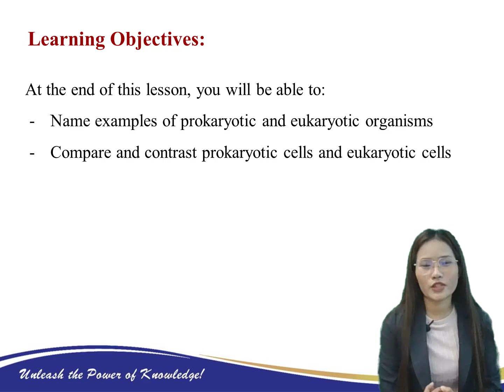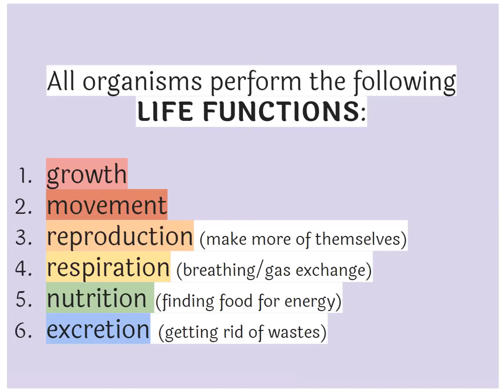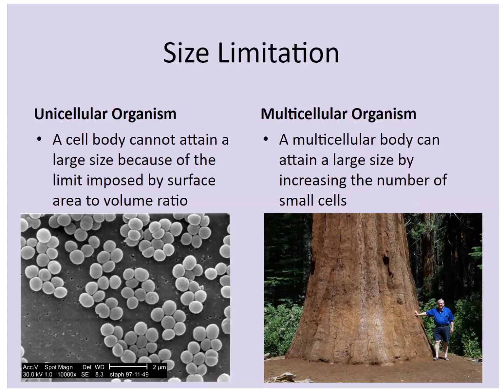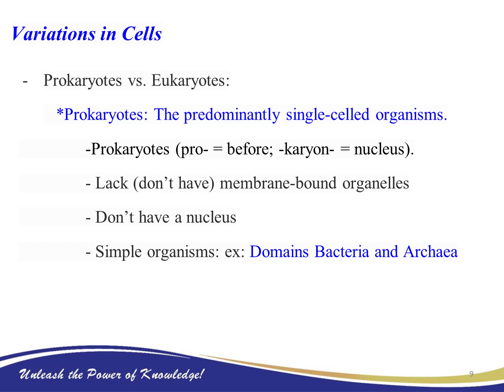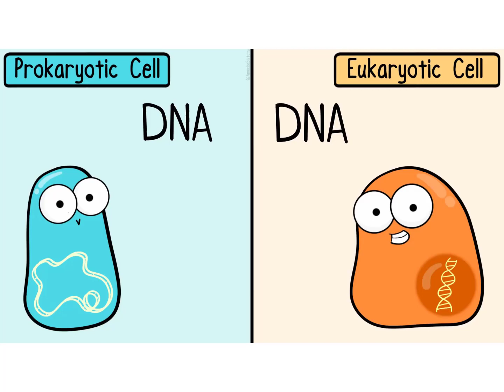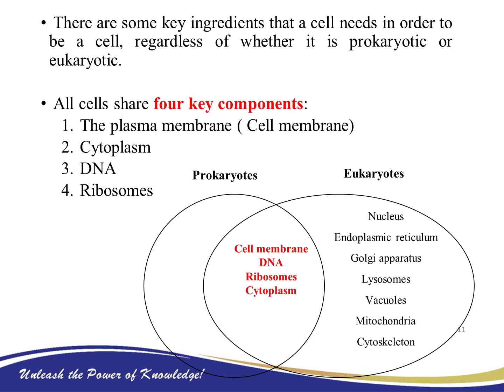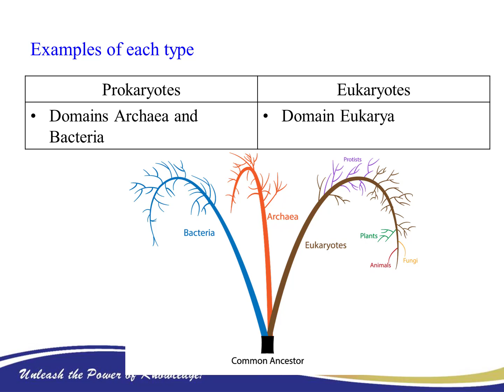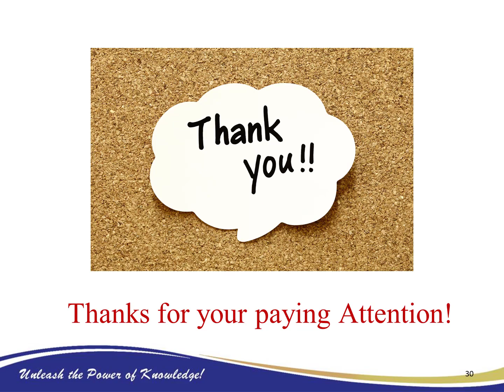Bio S4 Unit2 Cell structure and Function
Credit to Mao Romnea